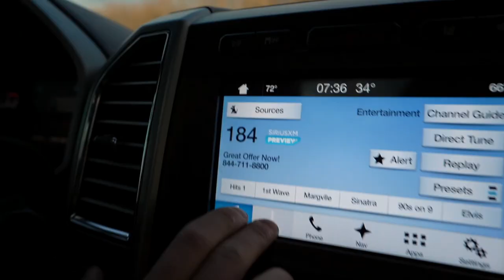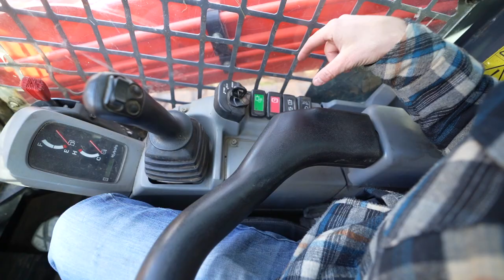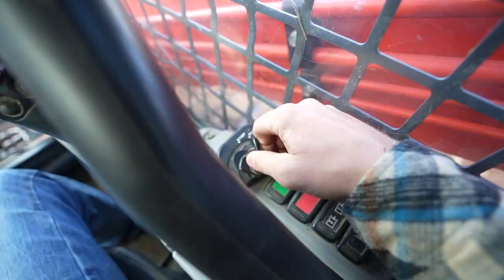PEACE OUT CATERPILLAR, HELLO...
Grab Your Entries For DDG14!! 🎟🥇
Lime Ridge Auto (Seriously.. Go Check Them Out!)